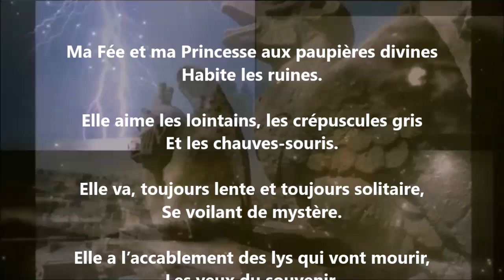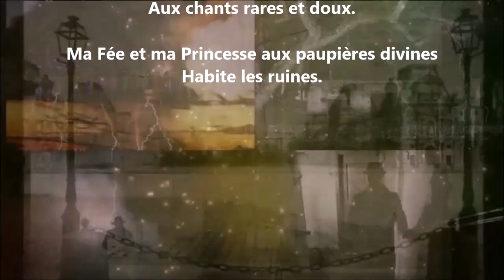À la divinité inconnue - Renée Vivien lu par Yvon Jean